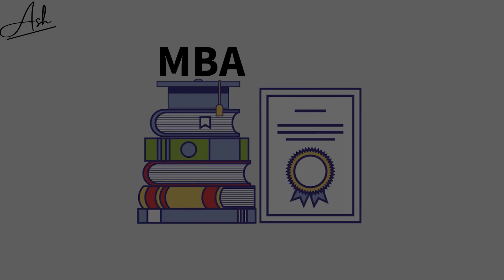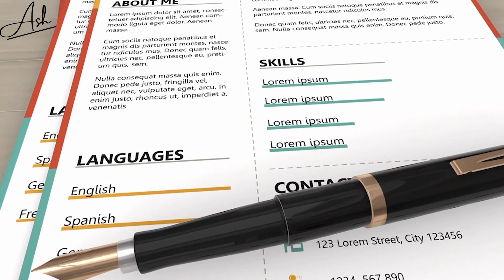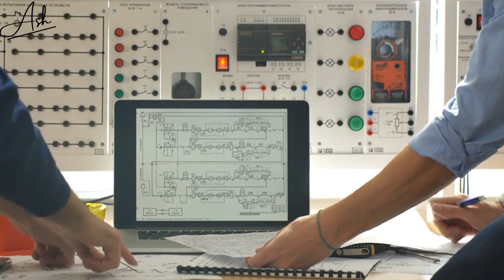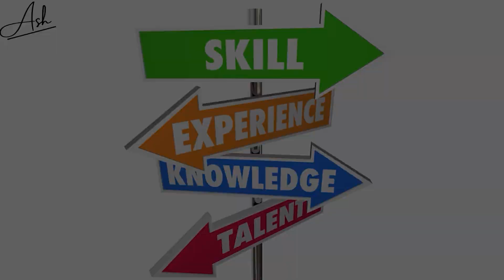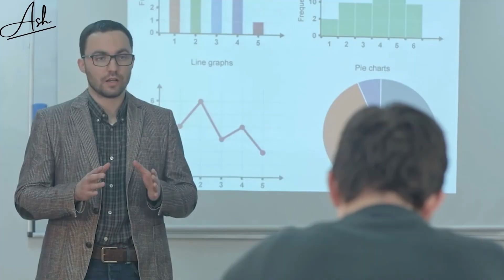All about MBA - Who, When and Why? | Ashok Ramachandran | What is an MBA?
Welcome everyone! In this video, I discuss with you all about getting an MBA - this is one of the topics most of my followers ask about, so I decided to consolidate all the frequently asked questions and talk about them in this video.

In this video, we will talk about the following:

- What’s an MBA? What's the full form of MBA?
- What are the types of MBA courses?
- What subjects will the MBA syllabus cover?
- What much does it cost?
- Benefits and drawbacks of an MBA
- What is the right time to go for an MBA? Should you go for it with or without work experience?

Ashok Ramachandran is the CEO & President of Schindler India. He is among the youngest CEOs in the history of Schindler Worldwide & has headed several countries over the last 10 years.  Ashok was awarded ET 40 under 40 in 2019 – A definitive list of India Inc’s top business leaders.